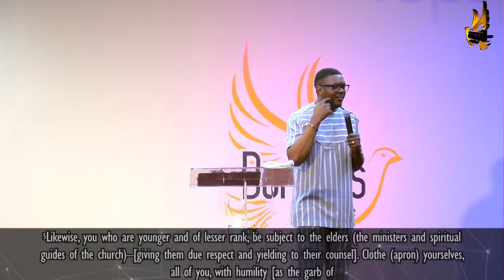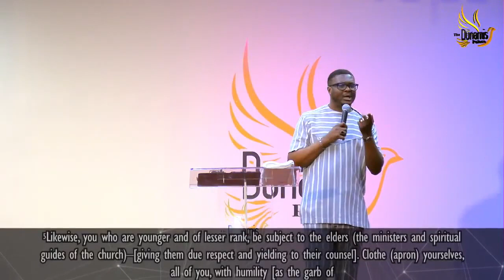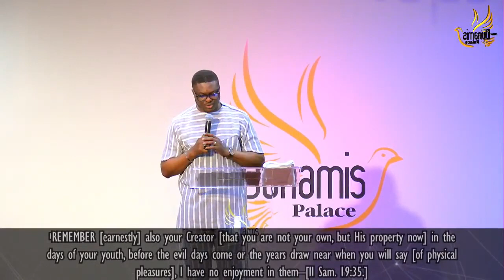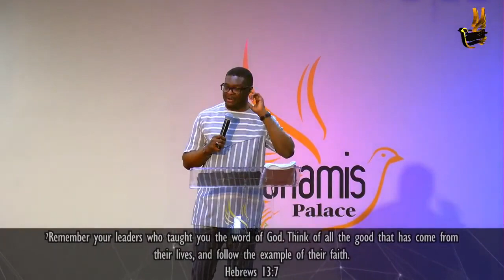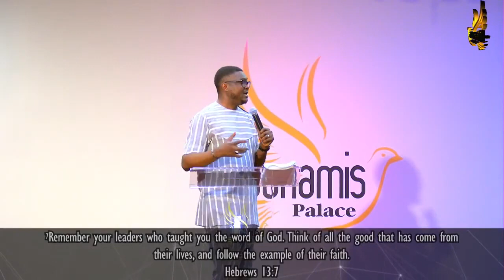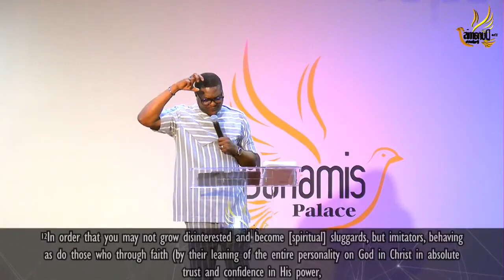HOW TO BE A CHAMPION AS A BELIEVER PT.2